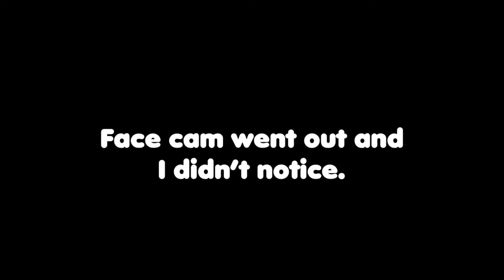Causing mayhem with Bo Burnham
A little bit of FIRE! Almost all of the time.